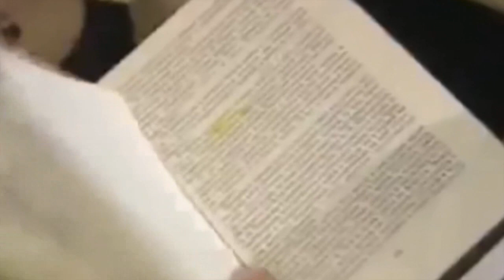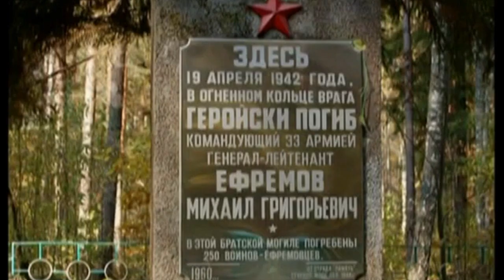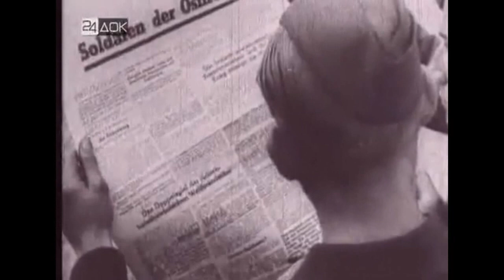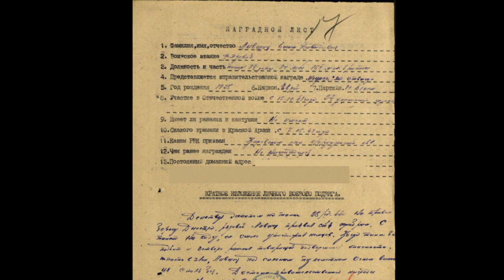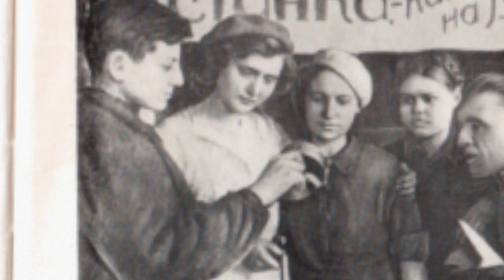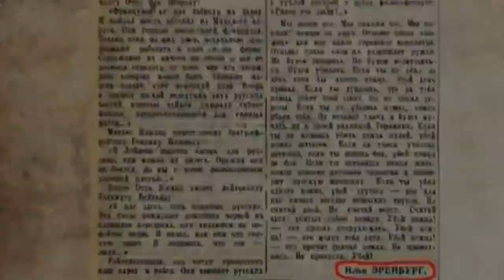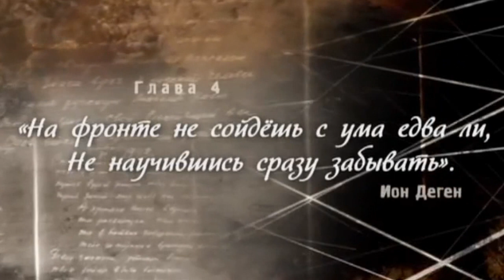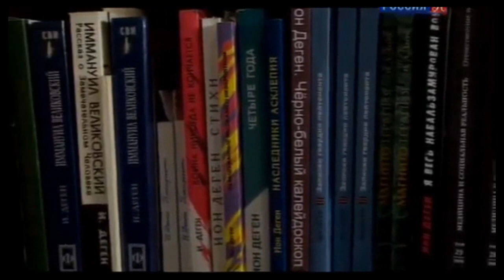76 лет, но мы помним!!!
Авторам фильма 76 лет войне с благодарностью.